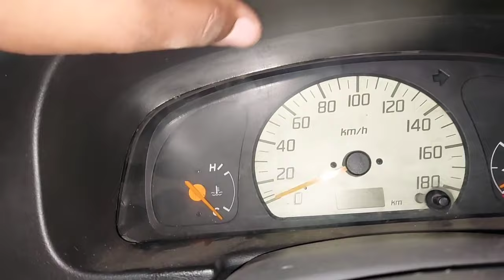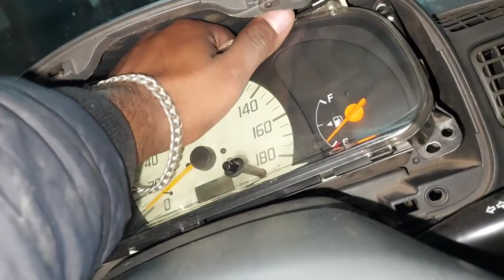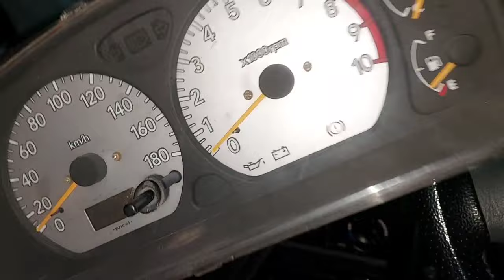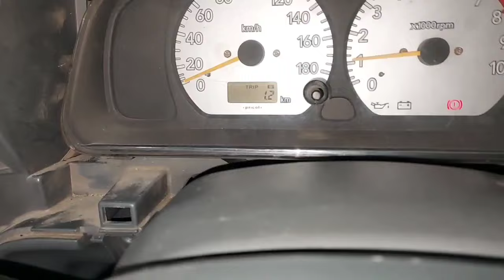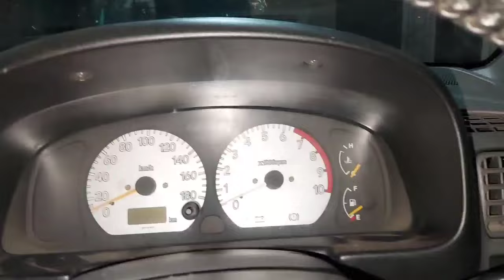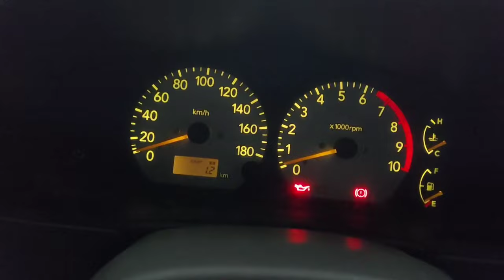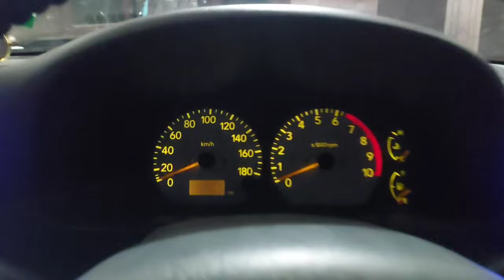alto speedometer change | awsm look |Rpm modified alto | how to upgrade alto speedometer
alto speedometer change
alto modified speedometer

This is the people's automotive channel! The most honest and funniest car channel on YouTube. Learn how to fix your car and how it works. Get a chance to show off your own car . Or show off your own car modifications. | I'm here to share my knowledge with you.